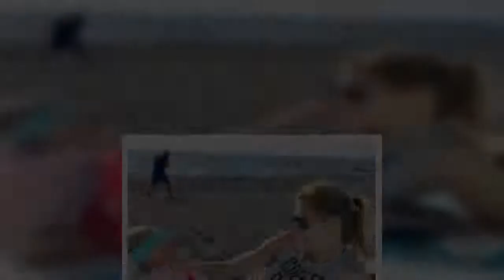Šafářová s Plekancem terčem nenávisti ze sociálních sítí: My jsme v průšvihu a vy jedete k moři!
české celebrity, Lucie Šafářová, Tomáš Plekanec